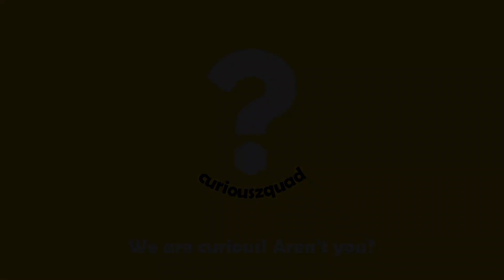Adding a Trailer Gate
Today, we are going to install a trailer gate to wrap up this trailer build!

Follow up ;)

Send us any questions! ;)